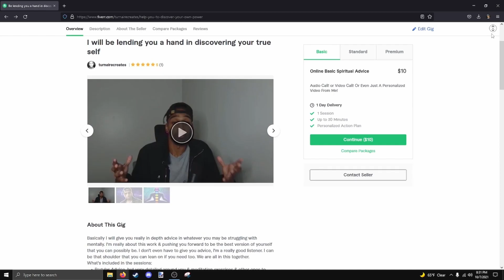Residentvania Gameplay: Castlevania Inspired Resident Evil Village Demake [REACTION]